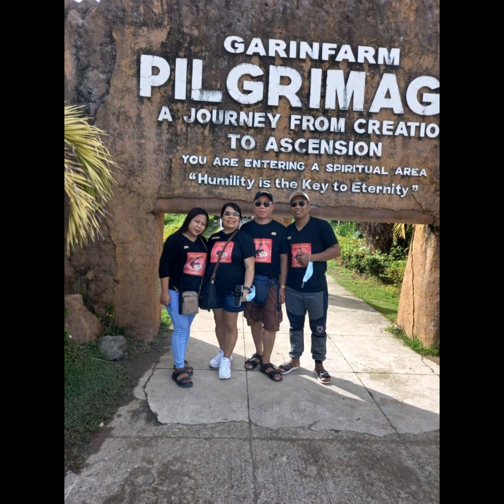STRANGE BUT SUPER # DELICIOUS # SATISFYING MY FEELINGS